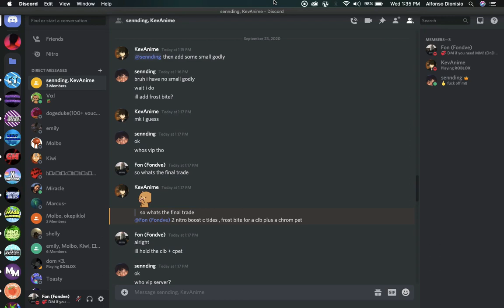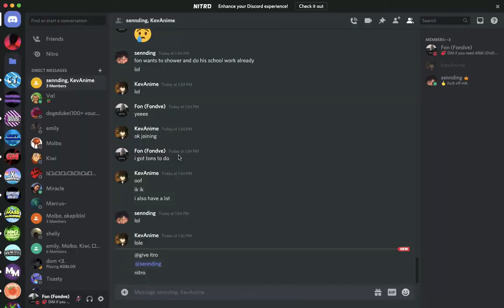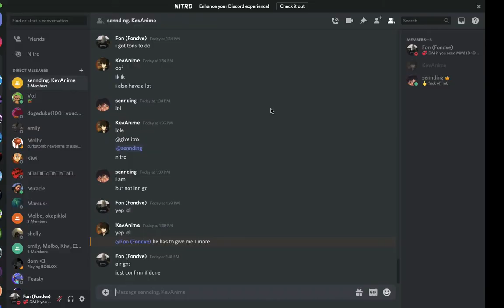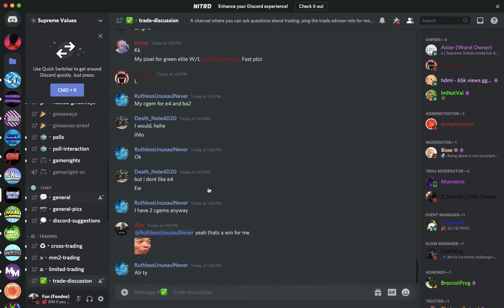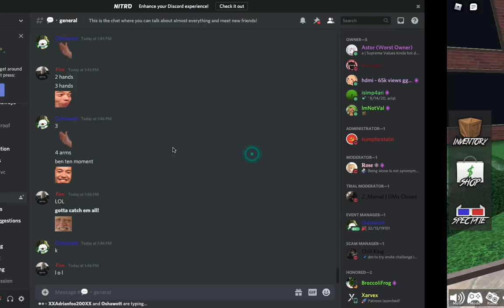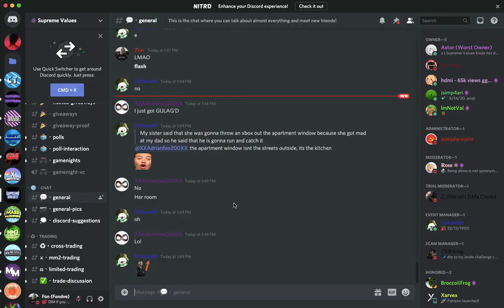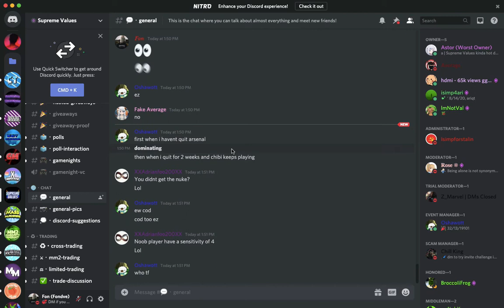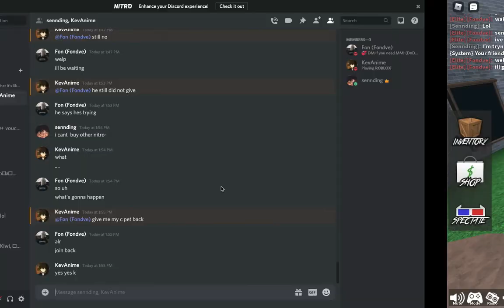Middleman Service #38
Hey! I've MM'ed for two traders off of their mixed trade of mm2 items and nitro boosts! Enjoy the vid!